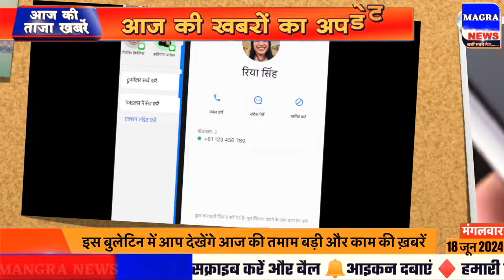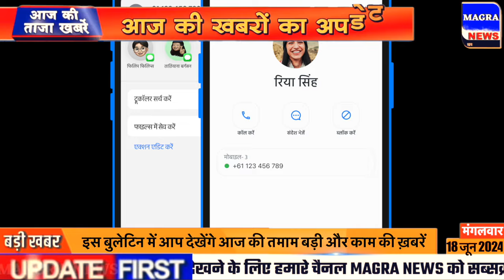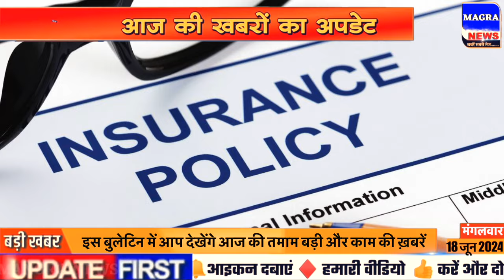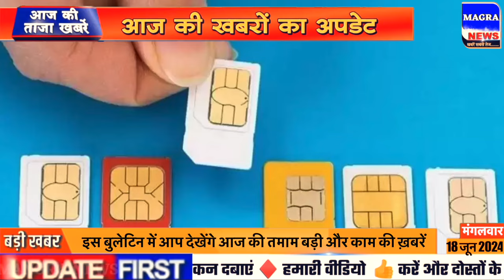आज के मुख्य समाचार 18 जून 2024 बड़ी खबरें Headlines Today Breaking News Weather PM Modi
Nonstop News| 18 June 2024 | 18 June ka taja Samachar| Aaj ka taja khabar 18 June News

INFORMATION ABOUT TODAYS VIDEO :-
In this video we will tell you. Today Breaking news Aaj ki News आज 18 जून 2024 के मुख्य समाचार बड़ी खबरें। Aaj ki sabhi taza badi khabren आज का ताजा समाचार 18 June 2024 ke mukhya samachar Latest Hindi News.Cover Topic :- 1. 18 June 2024 ki taja khabar 18 June 2024 ka taja samachar 3. 18 June 2024 ke mukhya samachar 4. 18 June 2024 ki taja khabar 18 June ki taaja khabren89. Aaj ka taja samachar 18 Aaj ki taja khabar 18 Aaj ki taja news 18 Aaj ki news 32 aaj ki taja badi khabren18. 31 tarikh ki taja khabar 24 Aaj ki taaja khabar 18 Delhi News18. 31 June ki taja news 31 farmer protest News kisan andolan
khabar 31 bihar news 31 Jharkhand News 18. West bengal news 18 uttrakhand News 18. Haryana News 18 uttr Pradesh News 24. Rajasthan News 2. Chhattisgarh News 27. Himachal Pradesh News 180 Gujrat News 31. Maharashtra News 31 Delhi News 18. Madhya Pradesh News 18. Assam News32. 31 October ka samachar aaj ka samachar news aaj news 18 august 2024
Aaj ki taaja Khabar आज 18 जून 2024 के मुख्य समाचार 18 जून aaj ke mukhya samachar taja khabar 18 जून  ke taza news, 18 June news bulletin aaj ki taja khabren ,18 June new samachar aaj ka news, abp news 18 June samachar,
in 18 तारीख के समाचार, Rajasthan latest news today, haryana news live 18 June
18 June ka khabar, aajtak news 18 June
18 June Up News Uttar Pradesh Ki Taja Khabar Mukhya Samachar Up Daily News, etv Rajasthan news 18 June up ki news, aaj ka taja news aaj ka samachar आज का ताजा समाचार, Bihar 18 June aaj ki taaja khabar
Delhi ki taja news 18 June
aaj ka khabar aaj ka taja khabar aaj ka taja samachar 18 June 2024 taja news aaj ka taja khabar, korona update 18 June
18 June 2024 mukhya samachar taaja khabar, Aaj Tak 180 khabre
31 news